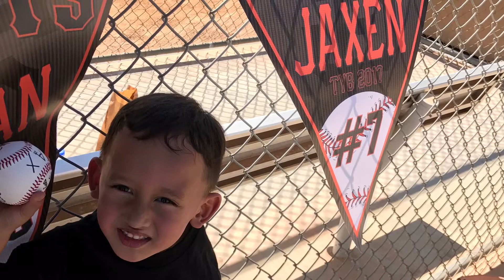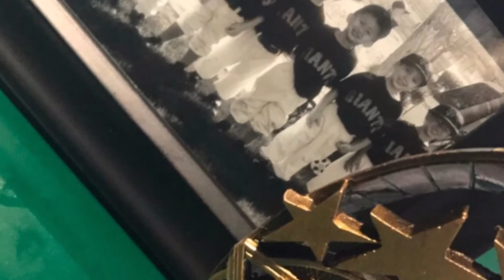Jaxen Kayze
Spring Ball 2017

1st T-Ball Season